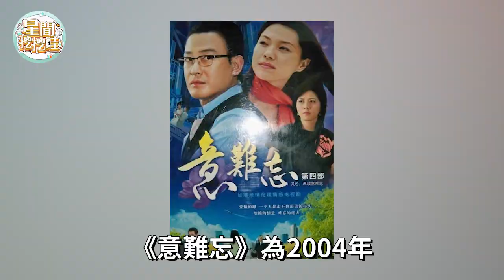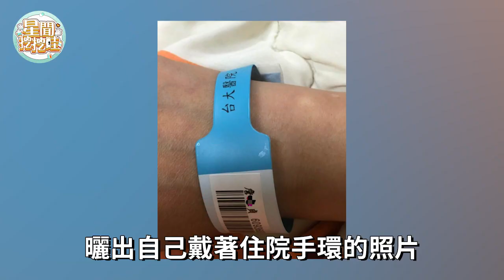「意難忘」群星近況讓人驚！有人車震嫩男不雅照瘋傳，有人病重垂危隨時會走！最後一位臥床半殘欲出家#星聞挖挖哇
內容皆為本人製作，嚴禁搬運，版權侵權追究一切權利。
7位「凍齡女神」成大媽，真面目洩露一個比一個驚人！有人慘不忍睹有人面目全非，最美的竟然是她！
8對明星母女顏值差距大！林青霞女兒不像親生，張庭女兒容貌讓人不敢相信，台灣第一美容貌無人繼承！
脚趾被截、燒炭身亡、死因成謎…這五位紅顔薄命的台灣女神，結局一個比一個慘，而她慘死家中多天無人知！
這些巨星的私生子都太淒慘！有人與父恩斷義絕財產一分未得，有人被疑不是親生流落街頭，而他生父至今成謎！
台灣四代第一美人顏值大比拼！有人慘變整容臉容顏盡毀，有人卻越活越年輕美貌依舊
台灣「三王一后」近況差太多！張菲慘成農夫生不如死，胡瓜怪病纏身險離世，只有他住上億豪宅躺著數錢！
明星母子顏值大比拼！謝金燕美貌無人繼承，趙雅芝母子同框像姐弟，長相最普通的她兒子最帥氣！
遭人羞辱40年、不雅照瘋傳、子宮被割……這些被人玩弄的女星慘出新高度，她竟腦死亡成植物人！
老牛吃嫩草的7位男星近況太淒慘！有人狂睡嫩妹染怪病，有人偷人造子上億財產被奪走，最後一位相差40歲下場最慘烈
台灣七大男神今昔顏值差太多！有人惡疾纏身容貌盡毀，有人面目全非暴肥難認，只有他年過七旬帥氣依舊
嫁入豪門的女星現狀差太多！有人被掃地出門上億家產一分未得，有人精神錯亂慘被毀容，活得最好的竟然是她！
曾經有多紅現在就有多慘！這8位台灣知名歌星現狀活得不如狗！有人被棄安養院成活死人，有人靠吃垃圾活命太心酸
同父同母不同命！張菲三姐弟命運天差地別！姐姐欠債3億出家為尼，哥哥玩弄3女淪為農夫，而他卻住千億豪宅安享晚年
晚年落魄的台灣歌后凄慘近況！有人街頭賣菜瘦到皮包骨，有人未婚無子成癡呆老人，而她全家染病沒錢醫太心酸
明星父子顏值大比拼！胡瓜兒子容貌驚人，庾澄慶和兒子長相天差地別，他的兒子竟然長得最帥！
至今未婚的大龄女星结局都太凄惨！有人身价过亿无人敢娶，有人偷人造子成農婦，而她竟欠債百萬成階下囚！
瞞不住！這6位未婚生子的女星，孩子父親身份終於曝光太震驚！難怪她們打死都不敢說出真相
同爹不同命！台灣天王王傑一對兒女近況差太多，女兒街頭流浪無家可歸，兒子住上億豪宅不認親爹
同是金曲歌后今昔對比差太多！甄妮偷生一女淪爲農婦，陳淑樺無人照顧成癡呆老人，只有她越活越年輕！
台灣2大歌王晚年天差地別！1個3婚生6子淒慘離世無人送終，1個消失30年未婚無子模樣大變
10大老牌歌手近況曝光差太多！陳盈潔負債千萬淪為階下囚，葉啟田成癡呆老人無人照顧太心酸，而他竟被趕出台灣流落街頭
街邊賣菜、無人敢娶、偷吃人夫……這8位年過半百的絕色女星，近況一個比一個淒慘，而她斂財百億成階下囚太唏噓！
10位定居國外的台灣藝人近況，有人沒錢吃飯街頭賣唱，有人妻女逃跑無家可歸，只有他身價上億坐擁豪宅
晚年靠擺攤維生的6大巨星，有人扛8口生計瀕臨破產，有人拋棄糟糠妻淪為夜市乞丐
台灣四大天王今昔對比，有人抛妻棄子賣唱度日，有人被毒啞流落街頭，只有他坐擁千萬豪宅兒女雙全
轟動全台灣的5場葬禮！有人告別式千萬百輛豪車相送，他出殯道路癱瘓萬人痛哭送別
同爹不同命！郭台銘五子差距大，有人買十億豪宅富比老爸，有人與父翻臉千億財產一分不得
紅極一時的10大童星近況大不同！有人為父還債成賺錢機器，有人手握人命淪為階下囚，而她卻一屍兩命橫死街頭
台灣明星住宅誰的最豪華？谢雷家客廳大到能打羽毛球，白冰冰6億豪宅奢華似皇宮，而他的豪宅里竟藏著這些東西！
從「五燈獎」出道的巨星現狀差別太大！有人怪病纏身無人養老，有人嫁軟飯男淪為賣包子！只有他玩弄17女卻身家千萬
台灣絕色美人今昔差別太大！有人駝背歪嘴不敢認，有人整容上癮大變樣！只有她風韻猶存越活越美
人前玉女人後欲女，這七位清純女神的真面目藏不住！有人勾引人夫有人車震被拍不雅照，還有人明碼標價遭富豪輪流羞辱
一代歌王竟活成这样！有人拋妻棄子怪病纏身，有人召妓退圈遭萬人嫌！活的最好的竟然是他
郭台銘睡過的女人現狀差太多了！有人被玩弄五年成階下囚，有人濫交6男終身不育！只有她嫁入豪門成最大贏家
台灣玉女歌手今昔對比讓人驚！有人骨瘦如柴街邊賣菜，有人脫衣賣肉沒人敢要
玩得太過火進醫院的明星，近況都太淒涼！有人下體猛塞兩球終身不育，有人偷吃成癮染性病
一夫多妻的明星下場太淒慘！雷洪睡7女被榨乾怪病纏身，寇世勛偷養三奶中風入院無人管
明星後代顏值大比拼！林青霞女兒不像親生，鳳飛飛兒子居然長這樣，最美的竟是她！
因電影失身的十位風月女神，有人遭富豪輪流折磨，有人不堪重負發瘋去世，只有她身價過億功成身退
不雅照遭泄露的女星现状如何？藍毓莉身敗名裂怪病纏身，甄秀珍財產散盡出家為尼
十位被整容毀掉的絕色女星，有人換頭上癮成僵屍臉，有人面目全非慘不忍睹
「群星會」十大歌星現狀差太多！謝雷怪病纏身孤苦無依，陳盈潔欠巨債成階下囚，過得最好的竟然是他！
瓊瑤男神今昔对比，有人斂財百億有人面目全非，還有人走上絕路死因成謎
定居內地的台灣藝人下场都超惨？有人買7套豪宅有人成階下囚，還有人蒼老難認賣唱求生！
出軌被捉奸的男星下場都是怎樣的？有人毀7女清白無人養老，有人拋妻棄子成階下囚
遁入佛門的女星命運大不同，有人穿百萬袈裟與四男貼身出行，有人惡疾纏身淒慘離世
曾經風光無限今落魄淒慘的台灣巨星，有人詐騙百萬成階下囚，有人中風失智無家可歸，最後一位竟流落街頭吃垃圾
台灣十大主持人現狀差太多！高凌風怪病纏身無人送終，費玉清身價過億住千萬豪宅